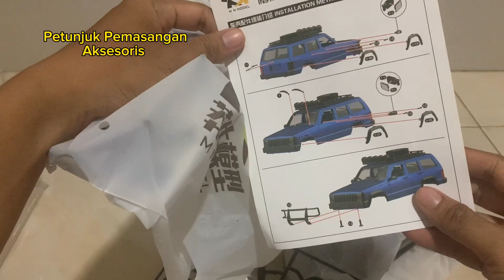Unboxing & Test Drive RC MN78 Cherokee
RC Car (Radio Control) Replika Jeep Cherokee 1:12 MN78. Mirip dengan mobil aslinya, full propo. Dalam paket pembeliannya mendapatkan : RC Car Cherokee 1:12, Battery Litium 7,4 Volt - 1.200 Mah, Radio Control (Remote) 2,4 Gh, Manual Book, Aksesoris, obeng kecil.